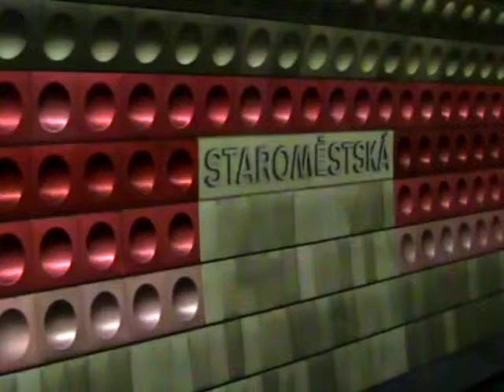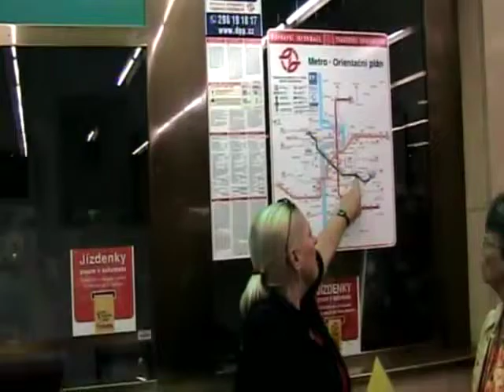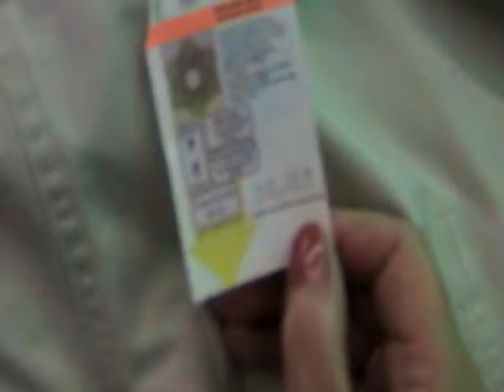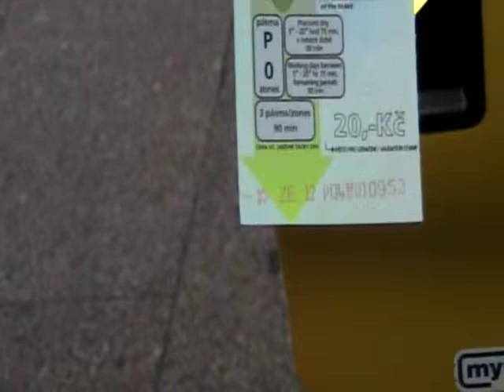02.3.Prague2007JeffJudyFulkeGbfOlgaGuideSubwayEscalatorInterview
02.3.Prague 2007 Jeff Judy Fulke Gbf Olga Guide Subway Escalator Interview